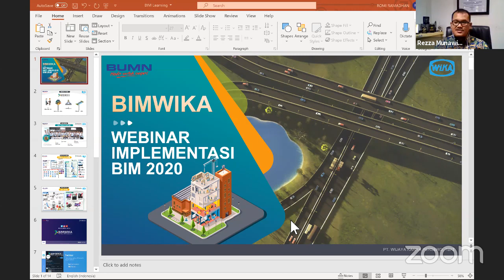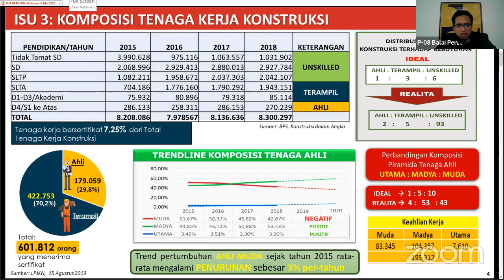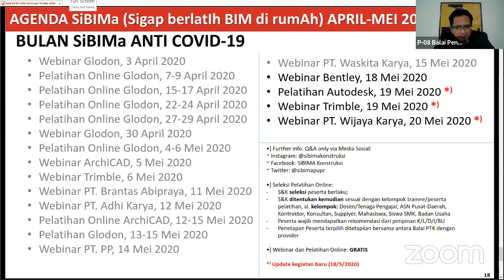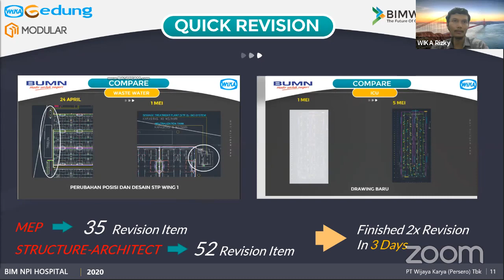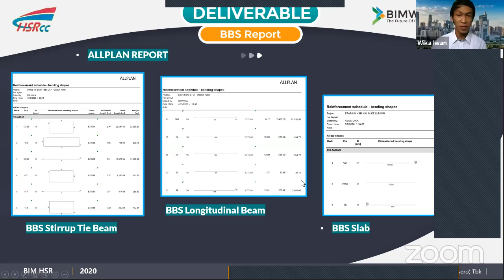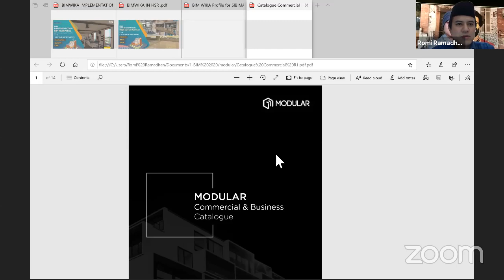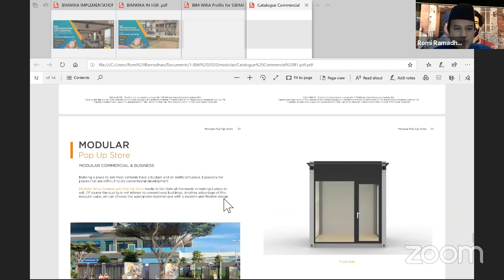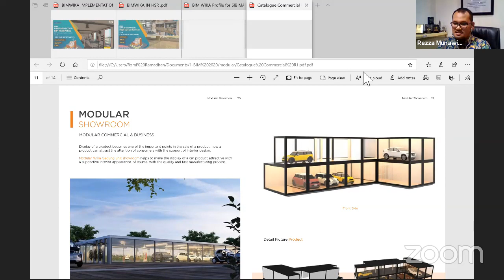Webinar Implementasi BIM Bersama BPTK dan PT Wijaya Karya (Persero) Tbk